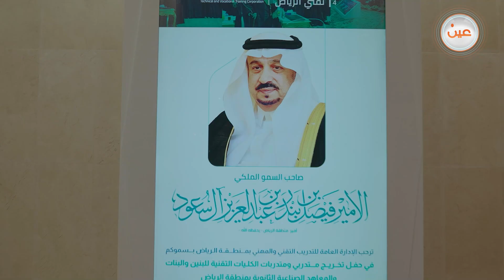حفل تخريج متدربي ومتدربات التدريب التقني برعاية وحضور سمو أمير ⁧منطقة_الرياض⁩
برعاية وحضور سمو أمير ⁧منطقة_الرياض⁩ .. أقامت ⁦الإدارة العامة للتدريب التقني والمهني⁩ حفل تخريج متدربي ومتدربات التدريب التقني بمنطقة الرياض، بحضور معالي